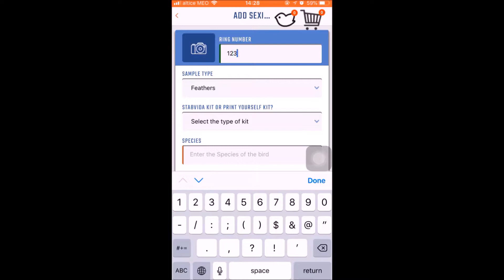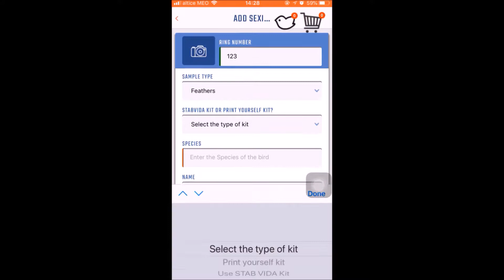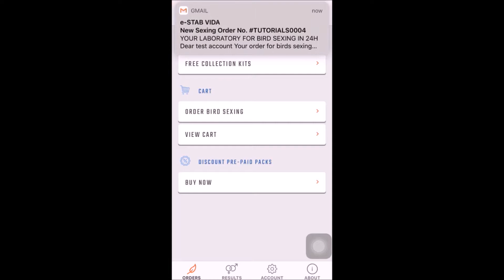3 How to order without having STABVIDA kits using Print Yourself kit in your own language in APP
Do the Print Yourself Kit on mobile APP STAB VIDA BIRDS. All bird details are already in it after doing the order. Just print and send the samples in it to STAB VIDA in Portugal.